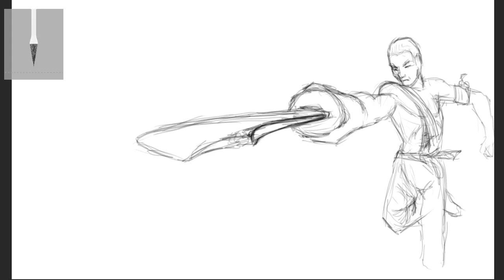Speedpainting: Divide the Blob